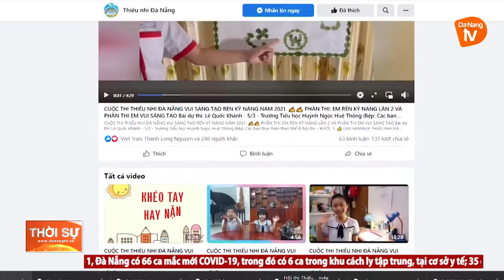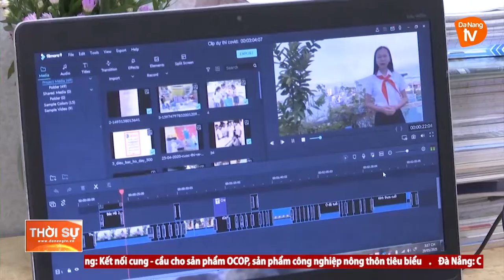CHĂM LO ĐỜI SỐNG TINH THẦN TRẺ EM TRONG MÙA DỊCH